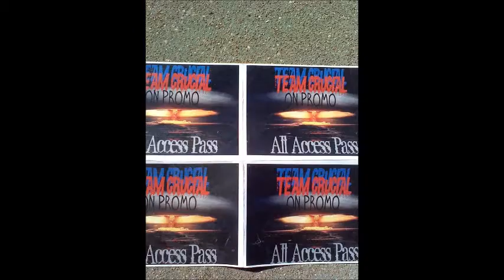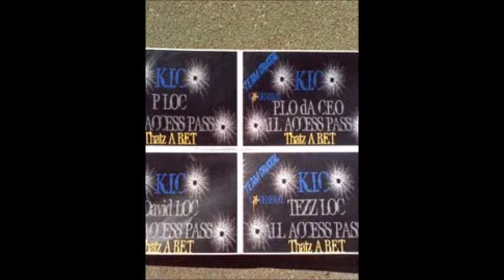KeepItCrucial { P.L.O DA C.E.O & TEZZ LOC ( THAT'S A MUFUCKING BET Pt.1 )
COME ON BRO'DOE

OLD ASS SONG  IN 2009

 K..I.C ( KEEP IT CRUCIAL ) stayed In THE STU(Studio)
low key we needed more artists so that's a motherfucking BET

im P.L.O DA C.E.O the'Fuck STL ON DECCCCk